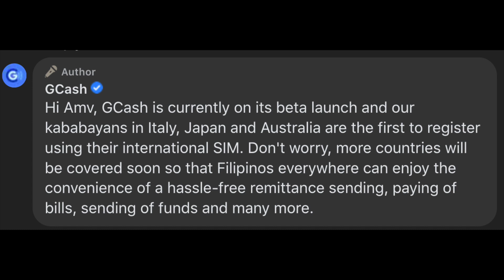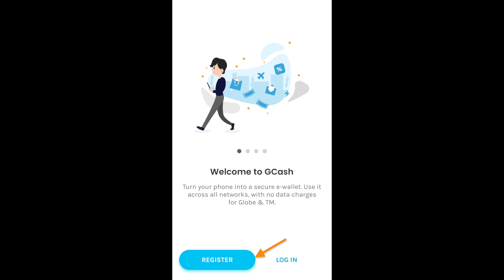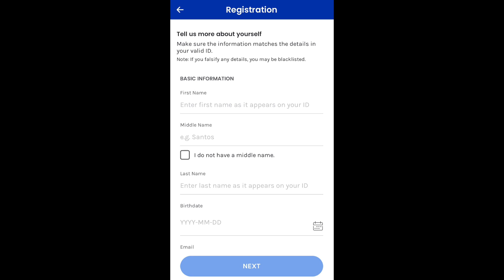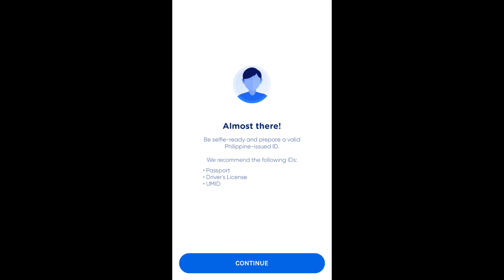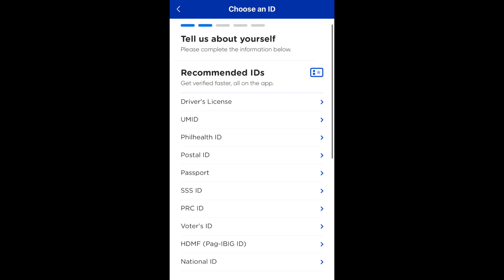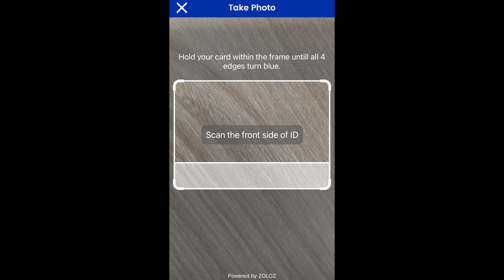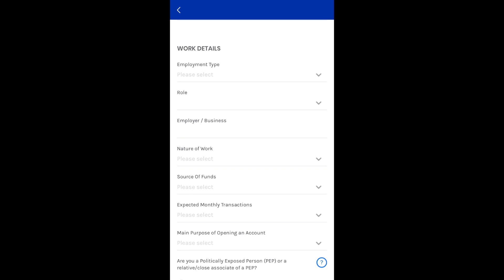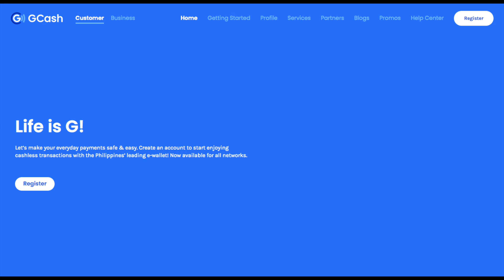WOW GCASH OVERSEAS! PWEDE na KAHIT nasa ABROAD! STEP BY STEP GUIDE: HOW TO CREATE AN ACCOUNT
Raga, mayroon akong GOOD NEWS sa’yo! For sure, si GCash naman ay kilala mo di ga? Allora, kahit nadine ka sa Italia, pwede ka nang mag-create ng GCASH ACCOUNT gamit ang iyong Italian cellphone number!

Ipapakita ko sa’yo ang STEP BY STEP GUIDE kung paano magkaroon ng GCASH account. Tatlong bagay laang ang ihahanda mo, smartphone mo, original passport mo at samahan mo na din ng suklay!

Alamin din natin kung saan pa gang bansa applicable ang